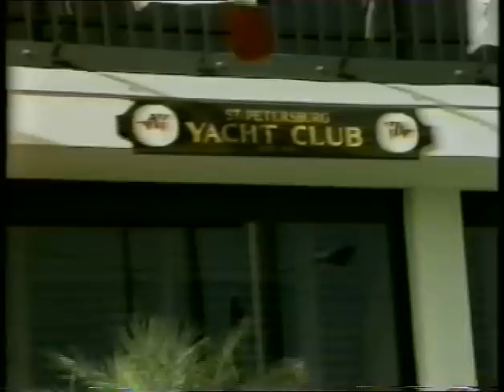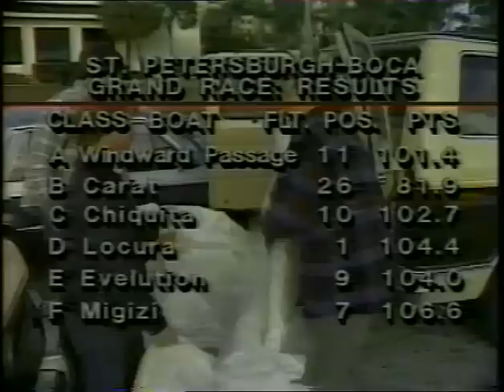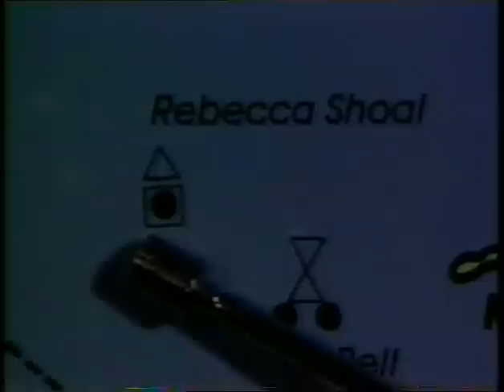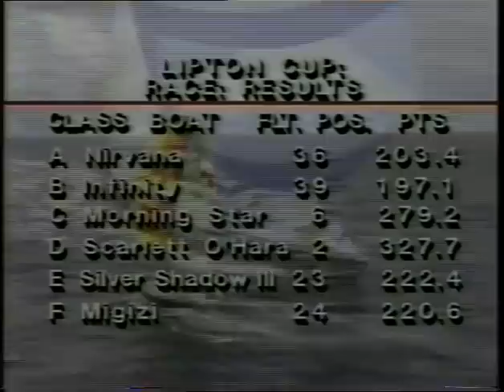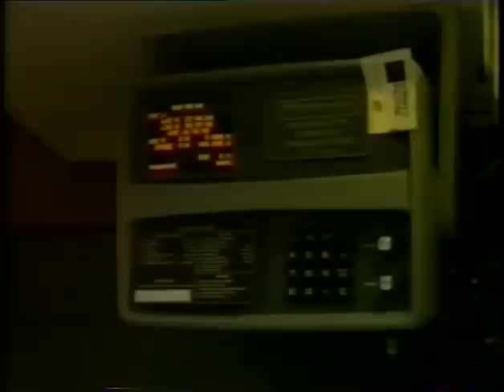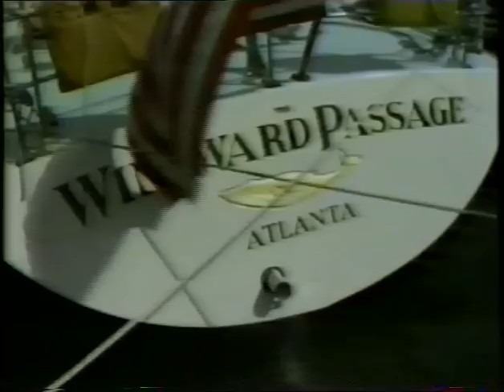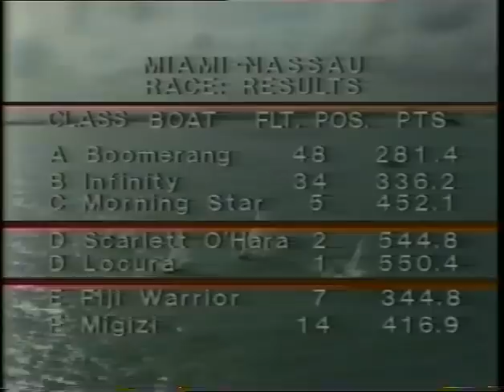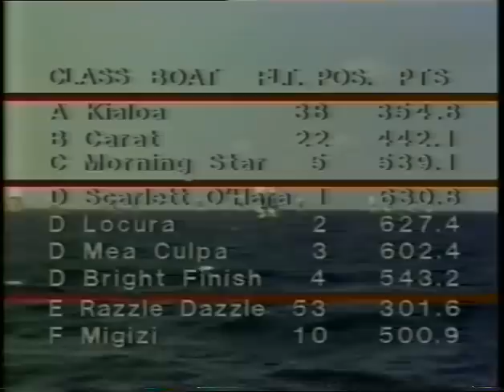SORC 1983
A film of the 1983 Southern Ocean Racing Conference (S.O.R.C.), six race series sailed off Florida, USA.